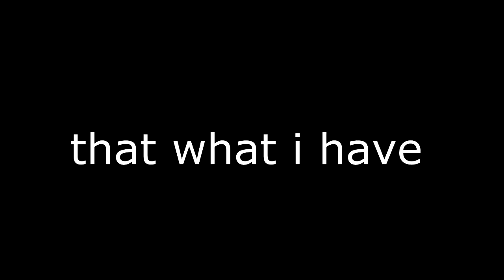(Disowned) SML Minecraft Animation Jeffy in Five Night at Freddy